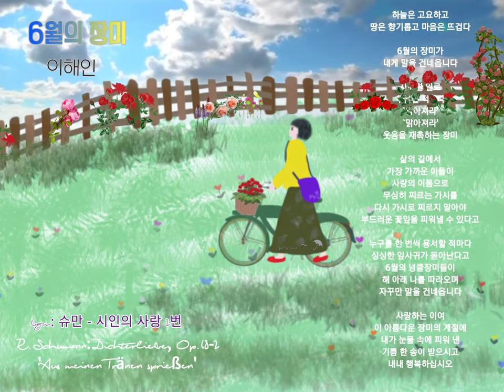🌹6월도 행복과 사랑으로 활짝 펴길 바랍니다 [6월의장미] - 이해인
🌹 [6월의장미] - 이해인

하늘은 고요하고
땅은 향기롭고 마음은 뜨겁다

6월의 장미가
내게 말을 건네옵니다

사소한 일로
우울할 적마다
`밝아져라'
`맑아져라'
웃음을 재촉하는 장미

삶의 길에서
가장 가까운 이들이
사랑의 이름으로
무심히 찌르는 가시를
다시 가시로 찌르지 말아야
부드러운 꽃잎을 피워낼 수 있다고

누구를 한 번씩 용서할 적마다
싱싱한 잎사귀가 돋아난다고
6월의 넝쿨장미들이
해 아래 나를 따라오며
자꾸만 말을 건네옵니다

사랑하는 이여
이 아름다운 장미의 계절에
내가 눈물 속에 피워 낸
기쁨 한 송이 받으시고
내내 행복하십시오

☂︎배경이미지: 고눈비